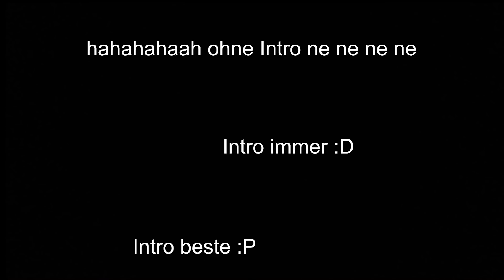FIFA 17: Search & Discard Battle TOTS Edition VS Strange CowLP 🔥 FIFA 17: (deutsch)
Die Beats verwende ich von hier:

psychomantis beats

Lasst doch mal ein ABO und LIKE da ;)

Danke für eure SUPER Unterstützung :)